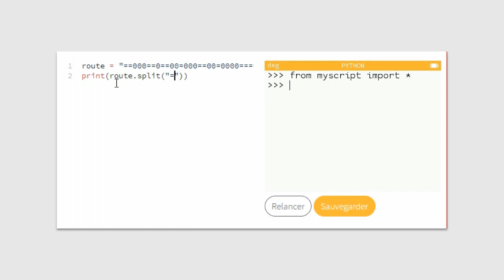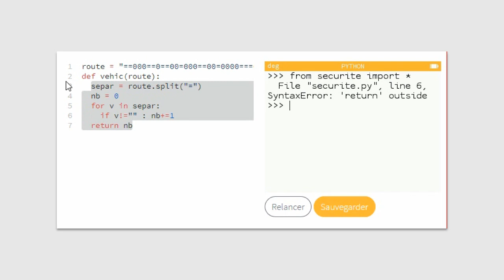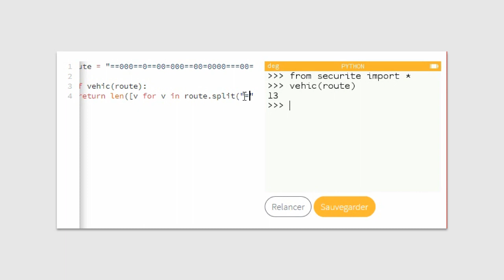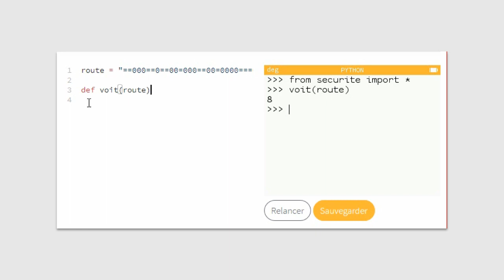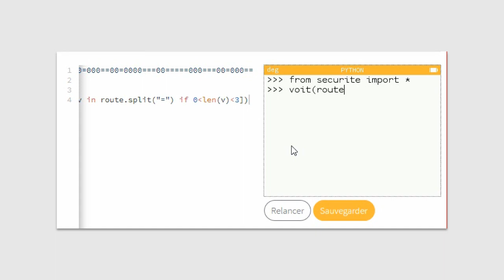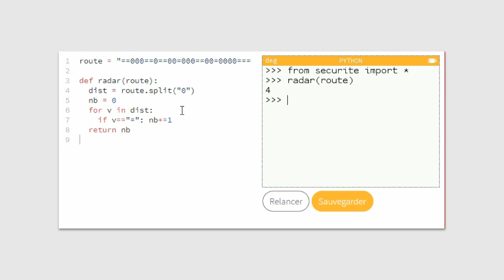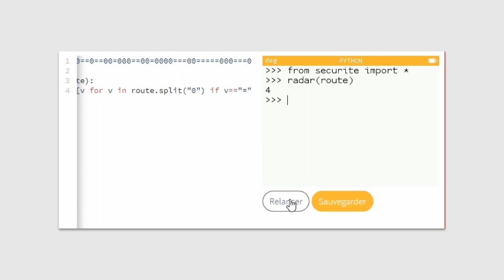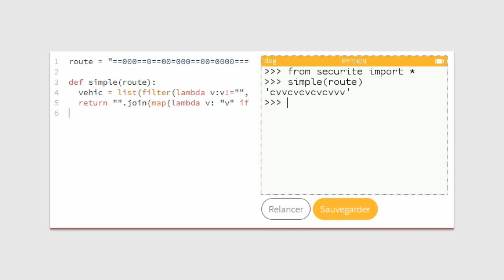8 - Exercice "Sécurité routière" (Python sur NUMWORKS)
Huitième exercice Python avec comme support la calculatrice Numworks. Bien entendu cet exercice est faisable avec un Python 3 quelconque.